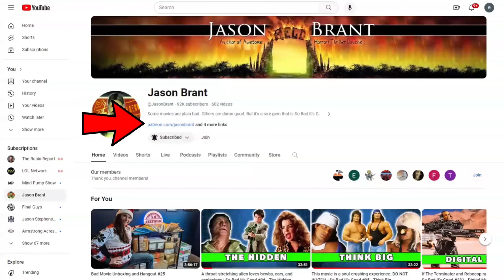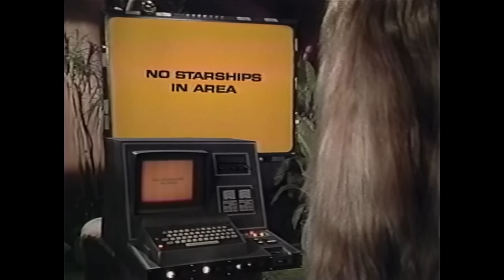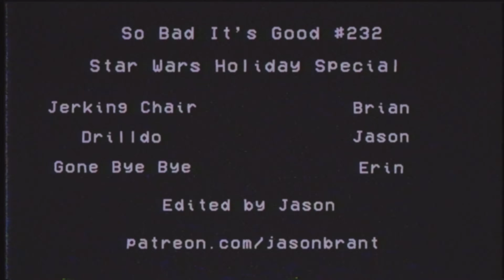Everyone involved should be prosecuted | So Bad It's Good #232 - Star Wars Holiday Special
We finally watched one of the most notorious bad movies ever - the Star Wars Holiday Special. And what a turd it is. Even though I expected it to be awful, it was so much worse than I ever thought.

Behind the Scenes Camera
Audio Recorder